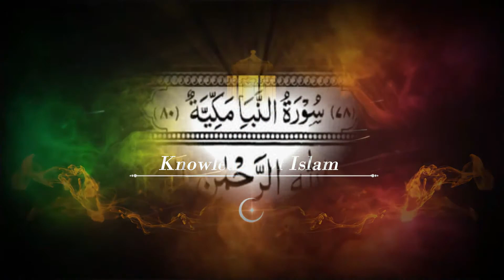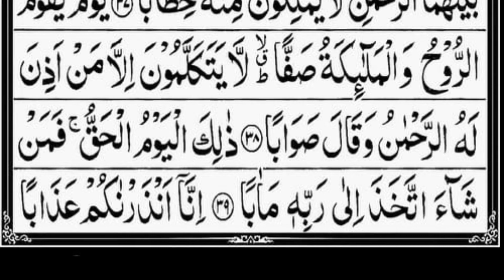Heart Melting Recitation | Surah An Naba (The Tidings)| Muhammad Taha Al Junayd(HD) With Arabic Text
Heart Melting Recitation | Surah An-Naba (The Tidings) - Qari  Muhammad Taha Al Junayd (HD) With Arabic Text | 78-سورۃ النباءKITV

bi-smi llāhi r-raḥmāni r-raḥīmi (بِسْمِ ٱللَّٰهِ ٱلرَّحْمَٰنِ ٱلرَّحِيمِ) "In the name of God, the Most Gracious, the Most Merciful."
Surah An-Naba (The Announcement)Full | By Sheikh Abdur-Rahman As-Sudais | With Text | 78-سورۃ النباء.
Sūrat an-Nabaʼ (Arabic: سورة النبأ, “The Tidings”, “The Announcement”) is the seventy-eighth chapter (sura) of the Quran with 40 verses. Its forty verses are divided into two equal parts of twenty verses each. The first twenty are filled with the wonders of the worldly creation (the earth, plants, the peace of night shared by loving couples, the mountains and rain). The latter twenty are filled with the eternal wonders and horrors of the next world with raging sinner (the Arabic root TGY "tageena" is used) being punished starkly opposed with the rewarding of dutiful believers (the Arabic root WQY "mutaqeena" is employed as a poetic parataxis to TGY) in paradise. [1] .. there are many deep meanings behind every verse please take time contemplate,

                                                           (Al-Bukhari)

Recited:-      Muhammad Taha Al Junayd

Al quran

Song                 :        Surah An-Naba (The Announcement)Full
Artist                 :        Muhammad Taha Al Junayd